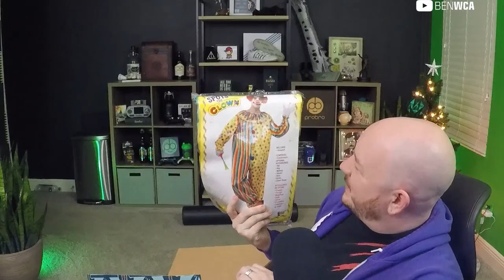Daily Destiny 2 Plays: Nice teleport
Every day, Gloomshot automatically:
- And compiles these highlight videos into convenient playlists for maximum FPS viewing entertainment!

This process is done automatically, but I make updates to the curation code every day. Help me progress it by leaving a comment about what clips you enjoyed / didn't enjoy.

NOTE: If you are a FPS content creator and don't want your videos to be promoted here, just send me a message (email is preferred) and I'll update the algorithm to never scan your stream.

=== DESTINY 2 HIGHLIGHT CLIP SOURCES ===

Gloomshot is a highlight curation bot, NOT a highlight creation bot -- none of these Destiny 2 clips are mine.

Content creators are what makes the FPS community, so if this video introduced you to a stream you like, please support them by viewing their channel and SUBSCRIBING so you can see the action live at the source.

Source streams for today's highlight video:

[00:00] Fps_Destiny 2 Highlight #1:
OG streamer: saynotorage (highlight clipped by: clipitbot)

[00:29] Fps_Destiny 2 Highlight #2: "OH NOOOOO"
OG streamer: arsis (highlight clipped by: ijingy)

[00:59] Fps_Destiny 2 Highlight #3: "Nice teleport"
OG streamer: bungie (highlight clipped by: turtleone)

[01:21] Fps_Destiny 2 Highlight #4: "Destiny & !Charity !Giveaway"
OG streamer: ms5000watts (highlight clipped by: blueeyeshunt3rdragon)

[01:51] Fps_Destiny 2 Highlight #5: "SadFace"
OG streamer: gigz (highlight clipped by: taddttv)

[02:12] Fps_Destiny 2 Highlight #6: "demonic sounds"
OG streamer: sweatcicle (highlight clipped by: secvill)

[02:30] Fps_Destiny 2 Highlight #7: "thx"
OG streamer: chenged (highlight clipped by: keinnetic)

[02:57] Fps_Destiny 2 Highlight #8: "applesauce"
OG streamer: galm (highlight clipped by: jahmarrangel)

[03:27] Fps_Destiny 2 Highlight #9:
OG streamer: gigz (highlight clipped by: notalluka)

[03:57] Fps_Destiny 2 Highlight #10: "Fork Knife"
OG streamer: professorbroman (highlight clipped by: xmrspazx)

[04:41] Fps_Destiny 2 Highlight #11: "lag god"
OG streamer: th3jez (highlight clipped by: malkay)

[05:11] Fps_Destiny 2 Highlight #12: "GoldenGun Lore!"
OG streamer: teftyteft (highlight clipped by: dj_barnsey)

[05:45] Fps_Destiny 2 Highlight #13: "smoke weed everyday"
OG streamer: cammycakes (highlight clipped by: thedoctor1014)

[06:14] Fps_Destiny 2 Highlight #14:
OG streamer: badassgaminglive (highlight clipped by: badassgaminglive)

[06:42] Fps_Destiny 2 Highlight #15: "Real Dad Jokes"
OG streamer: kinggothalion (highlight clipped by: gerggers)

[06:58] Fps_Destiny 2 Highlight #16: "OMEGALUL"
OG streamer: gigz (highlight clipped by: tbarbosa1)

[07:11] Fps_Destiny 2 Highlight #17: "Swap it "
OG streamer: datto (highlight clipped by: iamwat_)

[07:29] Fps_Destiny 2 Highlight #18: "Double Whammy"
OG streamer: professorbroman (highlight clipped by: drkoopenstein)

[07:58] Fps_Destiny 2 Highlight #19:
OG streamer: professorbroman (highlight clipped by: gunny629)

[08:45] Fps_Destiny 2 Highlight #20:
OG streamer: datto (highlight clipped by: boxi77)

[09:15] Fps_Destiny 2